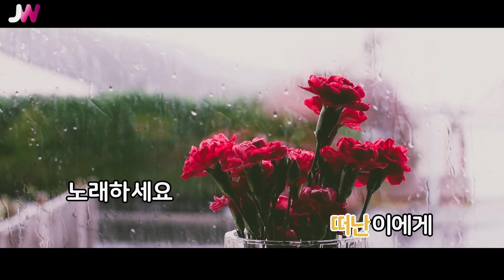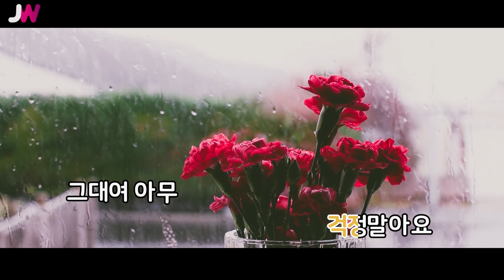[JW노래방] 걱정말아요 그대 / 곽진언, 김필 / JW Karaoke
번호 - 31986
제목 - 걱정말아요 그대
가수 - 곽진언, 김필